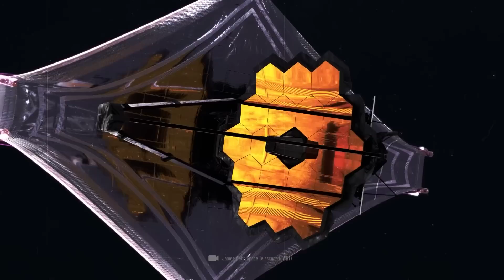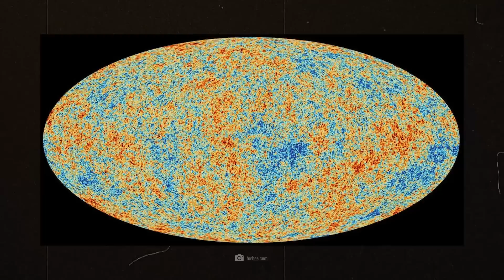New Image from the James Webb Telescope Shows That Something Is Seriously Wrong with Our Universe!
The James Webb Telescope has now produced another image that shows something is seriously wrong with our universe! Either our space is going crazy, which would mean that it has some kind of intelligence, or our scientists simply got it wrong! The fact is that since the launch of the new telescope, we are experiencing a crisis in world science the likes of which we have never seen before. It seems as if the new findings are trying to tell us something urgent, but so far scientists are arguing more than they can present us with real new facts and truths. Does this mean the end of everything?